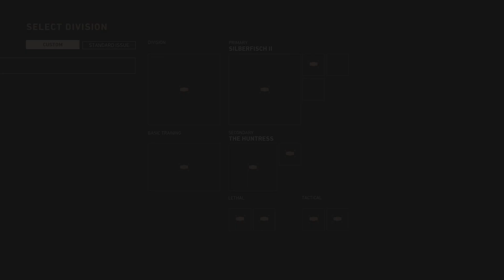Call of Duty: WWIl🤦🏾‍♂️